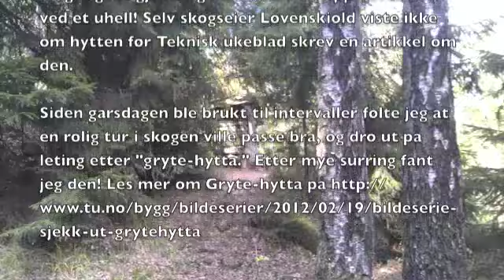Grytehytta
Nytt prosjekt 11